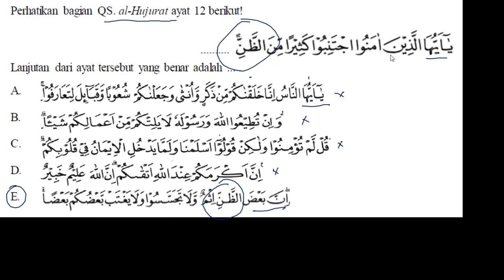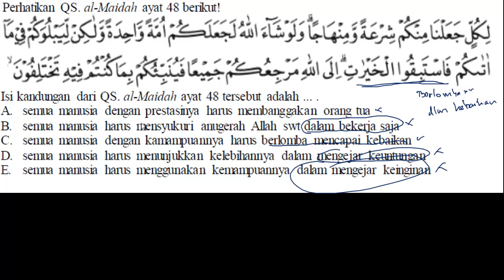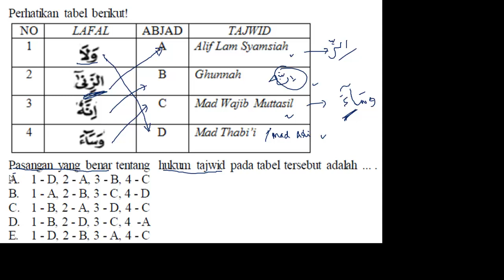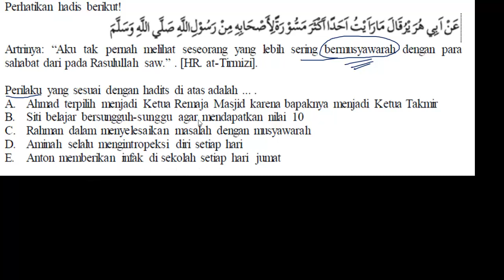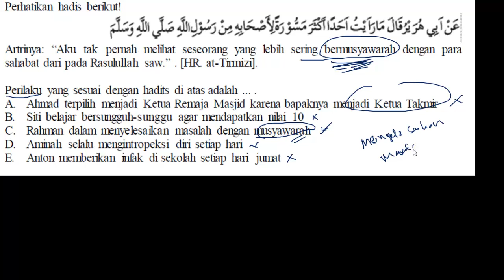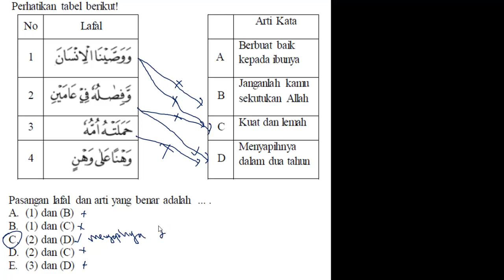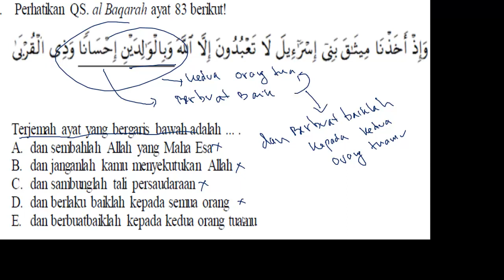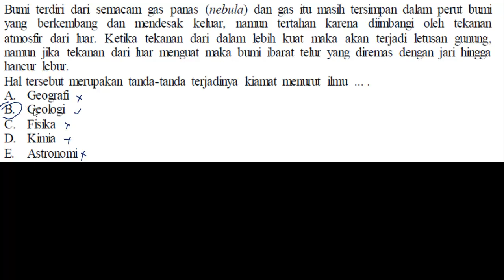Soal SKB CPNS Guru Pendidikan Agama Islam (PAI) - SKB CPNS 2020 GURU PAI (Part.3)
Soal SKB CPNS Guru Bahasa Indonesia - SKB CPNS KEGURUAN 2020